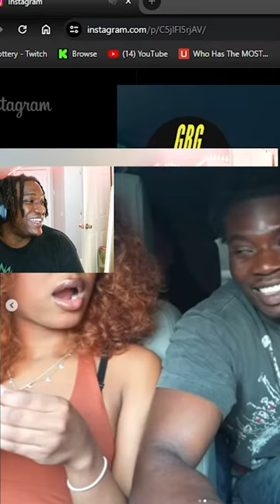SHE HAS 4 FINGERS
FOLLOW MY